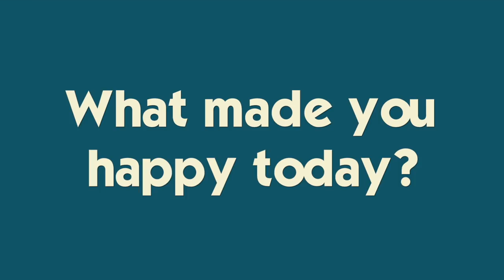EARNING HER ANGEL WINGS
NEW IT'S THE DONNELLYS MERCHANDISE AVAILABLE! Katie earns her angel wings and Ryan can perform 3 miracles!  Today we are eagerly waiting for Coach Kim and Baby Scotty's arrival and playing will the baby toys is waaay to addictive! Join Our Adventure!

KATIE is a hilarious gymnast, sister, friend, and swimmer who loves pigs.
BRENNAN is a witty, fun-loving, athletic 15 year old water polo player, golfer and swimmer who roots for Manchester City, the LA Chargers, the Washington Capitals and aspires to maybe be President.